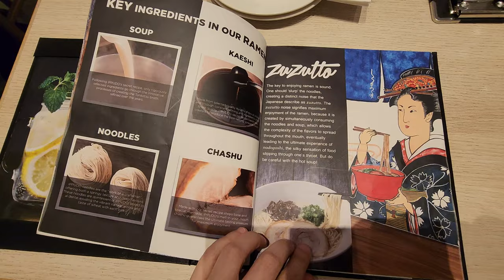What to eat at MBS? Japanese's Food at Singapore - Ippudo Ramen, Marina Bay Sands